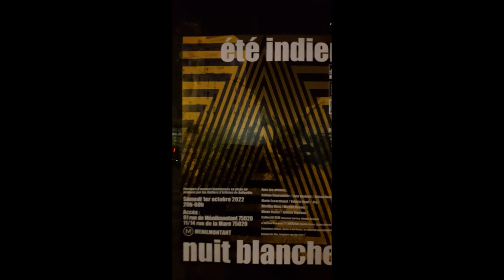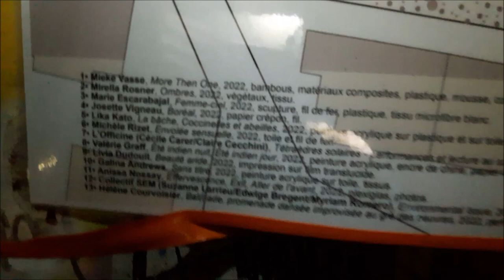2022 mariepanic Paris no.3 aab eteindien lofficine Cécile & Claire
Poème Arthur Rimbaud On n'est pas sérieux quand on a 17ans * lofficine L'Officine Cécile Carer & Claire Cecchini Tétraèdres solaires performances et lecture au sunset poesie officinemenilmontant instagram @officinemenilmontant_
+ No.1 Mieke Vasse More Then One 2022 bambous matériaux composites plastique mousse corde miekevasse +
+ No.3 Marie Escarabajal Femme-ciel 2022 sculpture fil-de-fer plastique tissu microfibre blanc MarieEscarabajal mariesk @mariesk_fr + vidéo
+ No.5 Lika Kato La bâche Coccinelles et abeilles 2022 peinture acrylique sur plastique et sur toile LikaKato likato @likatof
+ No.6 Michèle Rizet Envolée sensuelle 2022 toile et fil de fen michelerizet @michelerizet
+ No.7 L'Officine Cécile Carer & Claire Cecchini Tétraèdres solaires performances et lecture au sunset poesie officinemenilmontant instagram @officinemenilmontant_
+ No.8 Valérie Graff été indien nuit été indien jour 2022 peinture acrylique encre de chine papier de riz ValerieGraff vava1965 @vava1965 + oeuvre
+ No.9 Livia Dudouit Beauté aride 2022 impression sur film translucide livia liviadudouit @liviadudouit + plasticienne photographe livia-dudouit.fr
+ No.10 Galina Andrews Sans titre 2022 peinture acrylique sur toile tissus galina galiglaza @galiglaza
+ No.11 Anissa Nossay Effervescence Exit Aller de l'avant 2022 plexiglas photos anissanossay @anissanossay
+ No.12 Collectif SEM Suzanne Larrieu & Edwige Bregent & Myriam Romero Environmental Issue 2022 peinture CollectifSEM SuzanneLarrieu + kdroz K-droz association artistique
+ No.13 Hélène Courvoisier Ballade promenade dansée improvisée au gré des oeuvres 2022 performance Hélène Courvoisier HeleneCourvoisier danse improvisation danseuse Chaîne Youtube